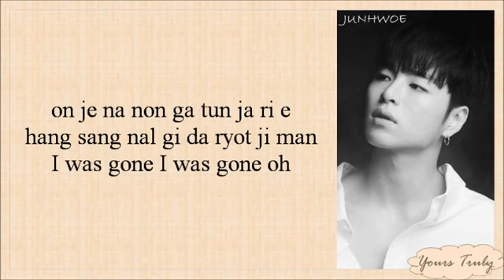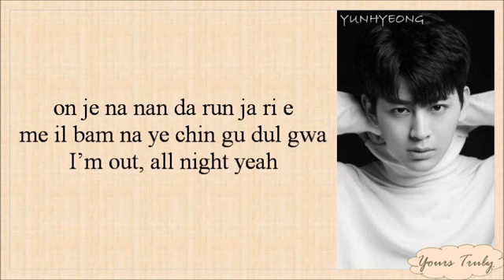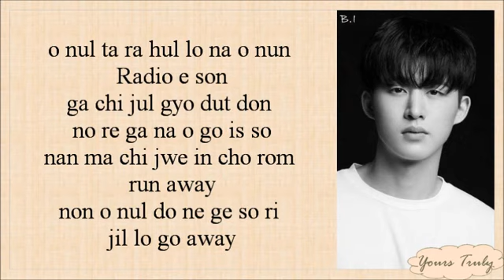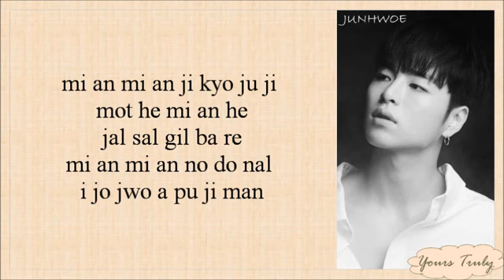iKON – Apology (지못미) Easy Lyrics